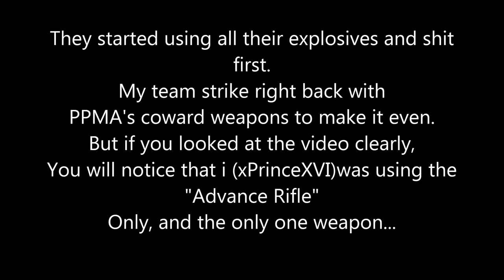UMBK VS PPMA ROUND 1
Underworld Production.
Underworld Mob Kings vs PoPPlenTy MoThaFukAz
                       UMBK VS PPMA
                              ROUND 1
GTA5 Crew battle.